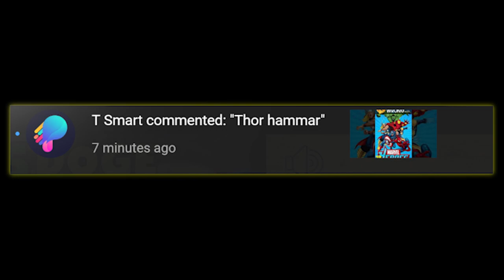GABBY'S DOLLHOUSE - FIND and SPOT the DIFFERENCE CHALLENGE PART 4 - R U READY?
Hi there and WELCOME to the channel.

Also let us know what is your favorite character that you would like to see
as Find the Difference Challenge, and we will make a video

About THIS Video:
R U Ready is presenting "GABBY'S DOLLHOUSE" FIND and SPOT the Difference Challenge. There are 5 differences for each of 5 pictures. 60 seconds for each picture. You get 1 point for each correct findings. Keep your score and let us know at the end of the video, which star are you.
Enjoy the challenge. Hope to see you again.

r u ready? are you ready? r u ready are you ready